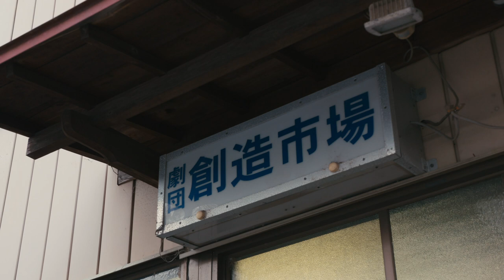Extro // Trailer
Extro
エキストロ
Director: Naoki MURAHASHI (村橋直樹)

Section: NIPPON VISIONS

Nippon Connection ONLINE Film Festival
June 9 – 14, 2020